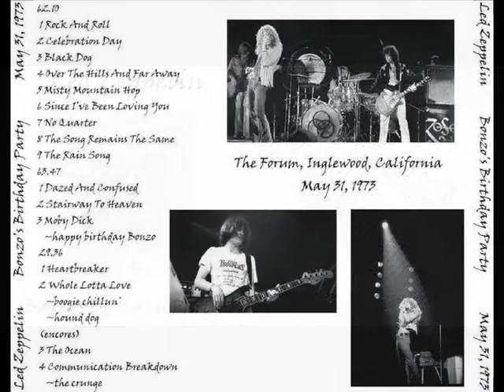Moby Dick pt 2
Los Angeles, CA US
The Forum

Celebration Day,
No Quarter,
The Song Remains the Same,
Rain Song,
Moby Dick,
Happy Birthday Bonzo,
Heartbreaker,
Whole Lotta Love (incl. Let That Boy Boogie),
The Ocean,
Communication Breakdown.

News report: LED ZEPPELIN TEARS UP LOS ANGELES

It didn't get much attention, because the group paid for everything, but Led Zeppelin was in rare destructive form when they were here recently for some concerts.

Things got off to a bad start when lead guitarist Jimmy Page sprained a finger when he lurched against a fence at San Diego Airport. That apparently threw the boys into a grand funk.

Not too long after the group got settled in a ninth floor suite at the Continental Hyatt House, a table came sailing out their window. Explanation for the mis-Led table was, the boys were irritated at being told not to toss liquor glasses into an open
Lincoln convertible parked on the street below.

Then it was off to a theater to attend a party for Jo Jo Gunne. There members of the group were accused of smashing up the rest rooms and defacing paintings in the lobby.

Back to their hotel they went to spread a four-foot cake around the swimming pool. It happened to be Zeppelin drummer John Bonham's 25th birthday. When George Harrison and wife Patti dropped by to help celebrate. Bonham threw both of them, fully clothed, into the swimming pool. (Newswire, June 1973)

The Forum, known for a time as the Great Western Forum, is an indoor arena in Inglewood, California, a suburb of Los Angeles.

The "Fabulous" Forum, as it would become colloquially known to locals, was constructed by Jack Kent Cooke, owner of the Lakers and founding owner of the Kings, in 1967. The circular, $16 million structure was designed by reknowned Los Angeles architect Charles Luckman and was intended to evoke the Roman Forum. The arena seats 17,505 for basketball, 16,005 for ice hockey, and up to 18,000 for concerts; it has no luxury suites, but held an unprecedented 2,400 club seats for events.

The Forum became a landmark in the Greater Los Angeles Area, in large measure from the success of the Lakers and from the Hollywood celebrities often sighted in its audiences. It hosted a vast number of events such as tennis matches, rock concerts, boxing matches, ice shows, rodeos, indoor soccer, and political events. It is sometimes referred to as the Los Angeles Forum or L.A. Forum to differentiate it from other buildings, venues and places carrying the name "Forum".

In 1979, Cooke sold The Forum to Jerry Buss along with the Lakers and the Kings for a then-record $67.5 million. The Forum is currently owned by the Faithful Central Bible Church, which uses it for its Sunday morning service.